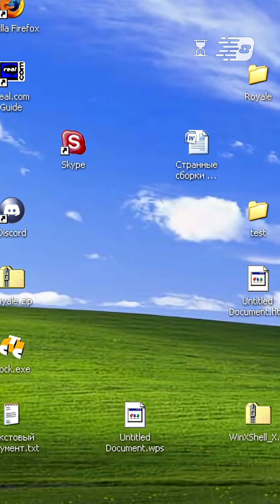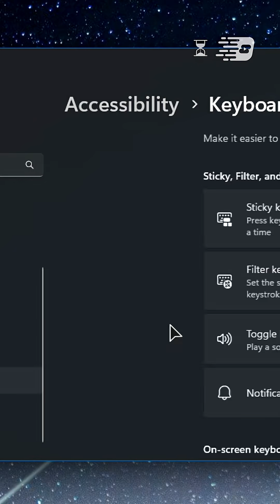Как работает залипание клавиш? В чём его смысл?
Как работает залипание клавиш? В чём его смысл? Ответ узнаете в этом Shorts.